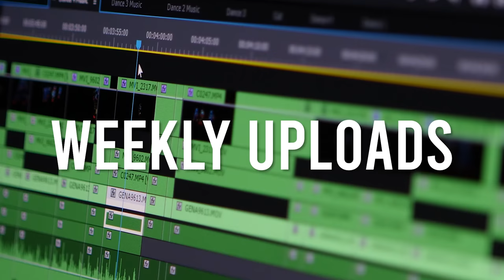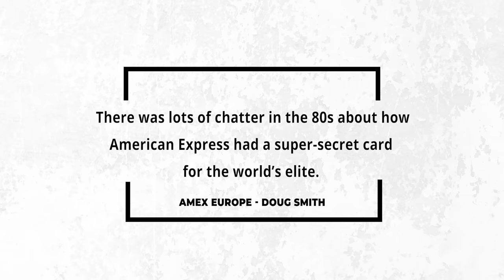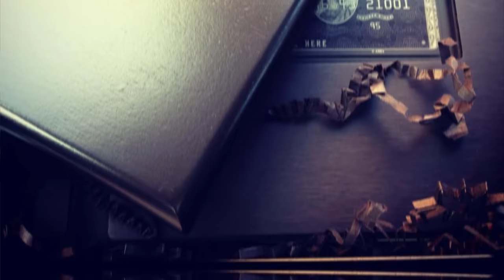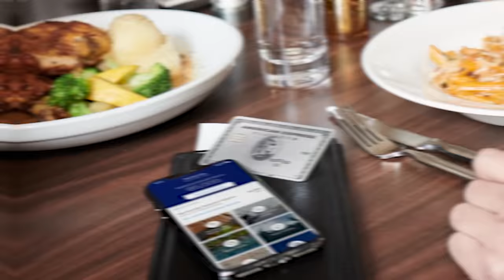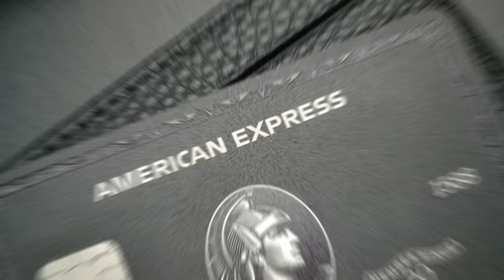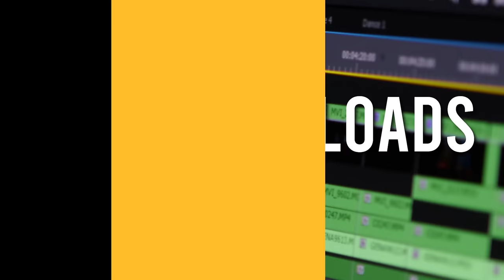The Secret Of The Black Card | American Express Black Card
Mysterious by nature, and there have be many imitations, but The Original Black Card, or Centurion Card is really the stuff of legends.

Famed as a card for the top 1%, no one really actually knows how to get this card.

In this episode, we are going to take a look at the secret of this uber exclusive credit card, The American Express Black Card.

0:00 Introduction
0:16 NUMBER ONE CHOICE FOR THE WORLD'S 1%
1:11 WHAT IS THE BLACK CARD?
2:06 INVITATION ONLY!
2:13 $250,000 A YEAR SPENT!
2:24 $10,000 INITIATION FEES
3:02 COLLECT POINTS
4:23 HOTEL BENEFITS
4:36 FLIGHT BENEFITS
5:35 CRUISE BENEFITS
6:04 AMEX SENDS YOU EXPENSIVE GIFTS
6:36 IS IT ALL REALLY WORTH IT?
7:04 20,000 AMEX BLACK CARD HOLDERS
7:33 WHAT DO YOU THINK OF THE AMEX BLACK CARD?